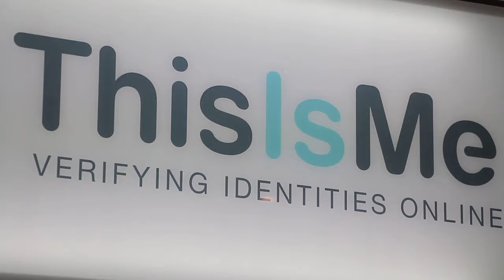ThisIsMe Product Launch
Just Shoot Me Digital had the privilege of recording this event at Shimmy Beach Club, produced by Touch Digital.